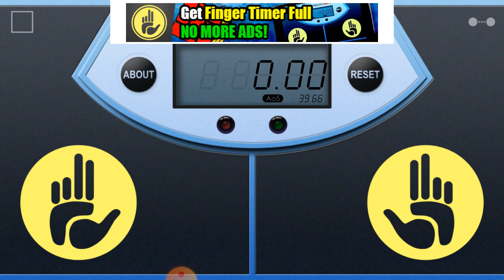weakly cubing result